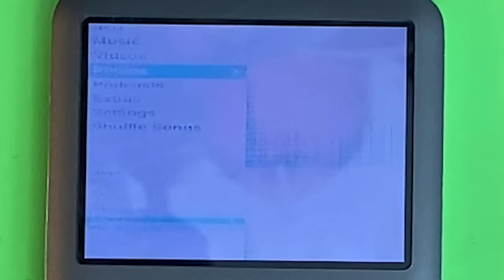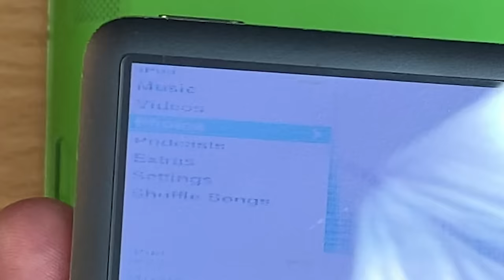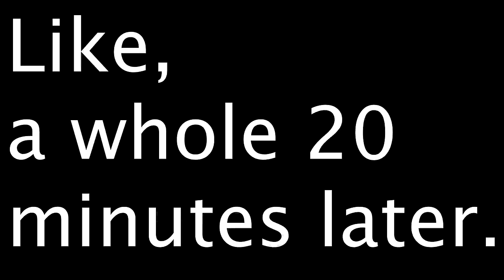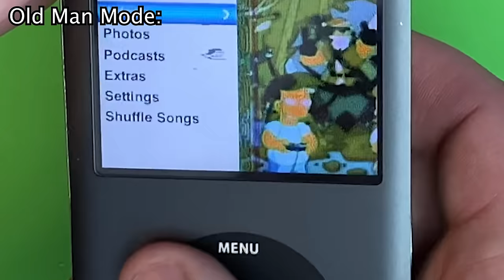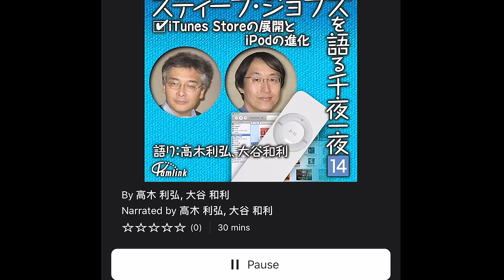I killed the 1TB iPod...